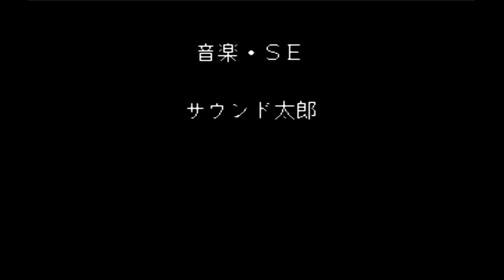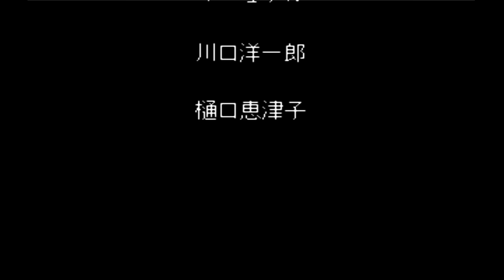303 Mystic Formula Movie mode PC Engine CD, HD 60fps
Runplays are like movies, they're intended to show you all levels, dialogs and music, they don't show my skill. I play games every day online. To not miss streams, open and dont close the stream link below and turn your speakers

Pros:
- I stream online every day, I could answer you in the chat in English, French or Italian, but only during cutscenes

Mystic Formula, PC Engine CD, Longplay, Playthrough, Walkthrough, Runplay, Speedrun, TAS, HD, 60 fps, Quick, Retro, Video games, AVGN, Best